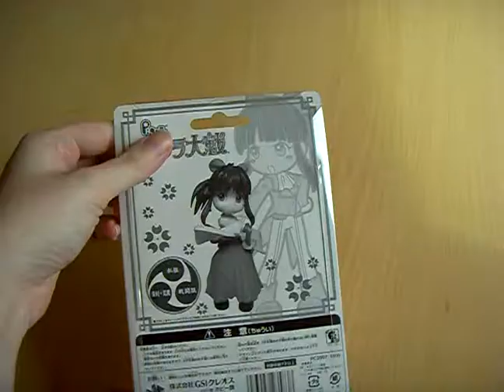Sakura wars pinky street st figure Sakura Shinguji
NOT FOR SALE!!! Got it from ebay from seller redimo.japan